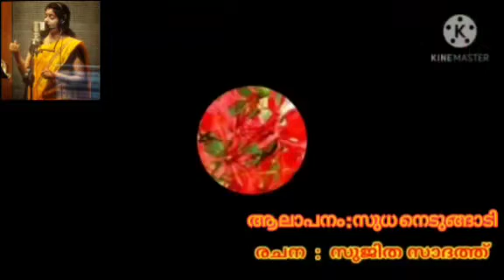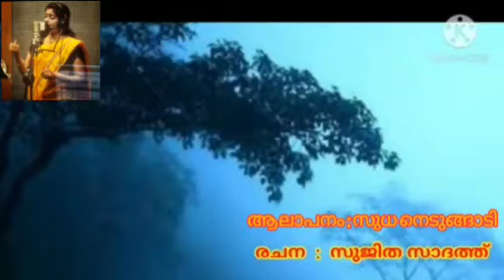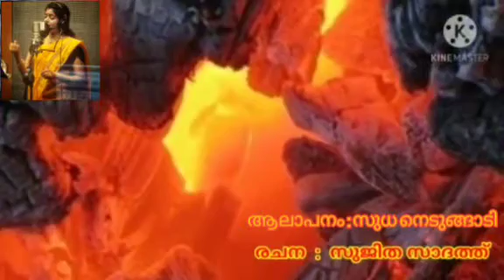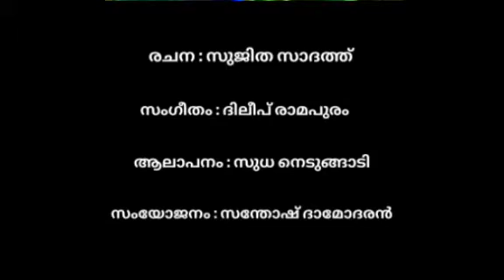Oru Nooru Janmam l Light Music l Sudha Nedungadi l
രചന : സുജിത സാദത്ത്
സംഗീതം : ദിലീപ് രാമപുരം
 സംയോജനം : സന്തോഷ് ദാമോദരൻ
 ആലാപനം : സുധ നെടുങ്ങാടി